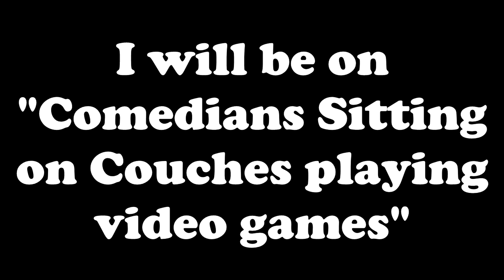The Witcher 3: Wild Hunt - Beautiful Sunny Novigrad - Episode #29 - Let's Play Walkthrough